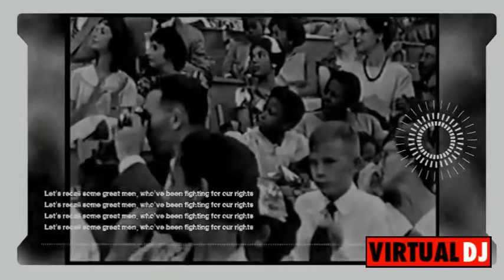Dancehall Mix 2022 Dj Handel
All Mixes, Mixtapes are only for Promotional Use Only